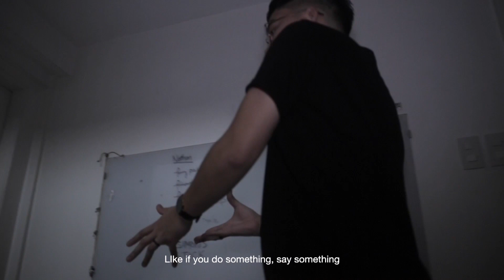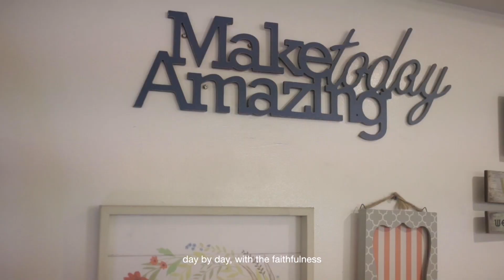I had become the very thing that I feared - Nate Punzalan | SAVED Stories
Get to know one of your favorite vloggers/influencers, Nate Punzalan as he gives us a glimpse of his everyday life, and shares to us his SAVED Story.

Be updated on our latest events and projects by visiting saved.ph and following SAVED on social:

Join the movement and together, let’s share the life-changing gospel of Jesus Christ!